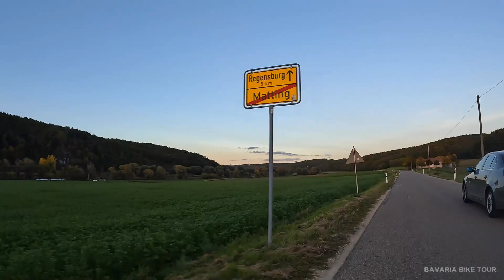BBT 134 - DASHCAM DRIVE GERMANY - MATTING - DANUBE - REGENSBURG PRÜFENING - REGENSBURG DÖRNBERG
Filmed with GoPro Hero10 Black using Hypersmooth4

🎥Video footage: Original video by G. Michl 2022

👉FAIR-USE COPYRIGHT DISCLAIMER Copyright Disclaimer Under Section 107 of the Copyright Act 1976, allowance is made for "fair use" for purposes such as criticism, commenting, news reporting, teaching, scholarship, and research. -This video has no negative impact on the original works (It would actually be positive for them) -This video is also for teaching purposes. -It is not transformative in nature. -We've only used bits and pieces of videos to get the point across where necessary. We make these videos with the intention of educating others in a motivational/inspirational form. Our understanding is that it is in correlation to Fair Right Use, however given that it is open to interpretation, if any owners of the content clips would like us to remove the video, we have no problem with that and will do so as fast as possible.